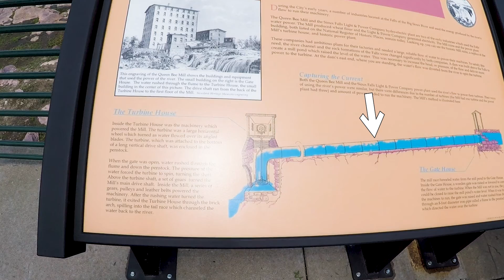Season 2 Episode 89 | Sioux Falls | the big Sioux river | trolley |falls overlook café | queen bee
The Big Sioux River runs right through downtown Sioux Falls. There is an impressive set of beautiful falls there that is the namesake of the city. Rich in history we are doing a “falls walk” along the banks of this impressive landmark. Come along with us as we review the history and modern adaptations to this very unique city. Check out the falls overlook café, at the old light and power company building, the horse barn, and a trolley ride.
We hoped to spend more time here but searching for parks to stay at have us moving on the next day.
Keep up the good work folks you are who are responsible for the growth of this channel, thank you so very much from the bottom of our hearts. Please keep up the good work…
Hope you enjoy our experiences on this journey. It is so amazing to have you travel with us.
Special thanks to all our new subscribers for helping us to grow!

OLT

Do you like the music you hear on our Videos? Would you like a virtually unlimited source for Great “Copyright-free” music on your own Videos?

Our Highlighted Products

Camco 10552 Universal Temperature and Pressure Valve Remover

150psi T&P Valve

Cummins 122-0800 Onan Oil Filter

Hopkins Towing Solution 42001MI Oil Drain Container 10 qt. Super Duty Oil Drain Container

Shower Shroom Shower Stall Drain Protector Hair Catcher/Strainer 2", White

Zero-G Blue 50' 1/2" Potable Water Hose for your RV.

Happy Camper Black tank treatment, odorless

Traffic Cones, collapsible with reflective stripes, 4 pack

CAMERA & GEAR

Canon 70d
Canon G7x
Instant 360
Dell Inspiron 7352 Intel I Core I7

MUSIC

ES – I Don’t Mind - Particle House

SOFTWARE

TIME STAMP

0:00 Open
0:17 Logo Intro
0:52 Falls Park
1:12 Narration
2:39 Turbine House
3:01 Queen Bee Mill
3:46 Selfie
5:33 The Falls
6:21 Falls Overlook Cafe
7:47 Shelly's Big Rig
8:12 Trolley
9:18 Dump
10:36 Drone
11:58 Close

-Category-

 Travel & Events

-License-